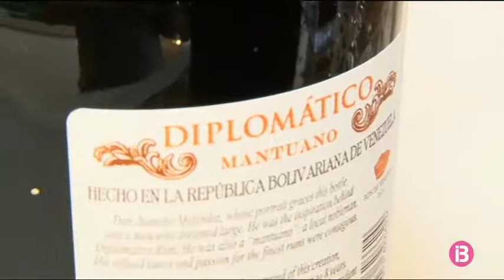Nova edició del Pecatta Minuta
Connexió directe  21/07/2017

El programa d'entreteniment diari on les fires, festes, tradicions i la cultura popular de les Illes Balears en seran les protagonistes.